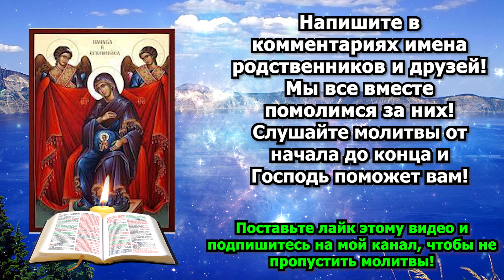ВЕДЬМА ПОЛУЧИТ СПОЛНА ЗА КОЛДОВСТВО! Молитва ✞ Православие ✞ Евангелие Дня!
На нашем канале вы можете слушать утренние молитвы, вечерние молитвы, евангелие дня и проповеди, которые помогут вам приблизиться к Богу и укрепить вашу веру.
Нажимая на "Мне нравится" и "Рассказать друзьям", вы помогаете распространению Православие Слова Божьего, что может помочь и другим людям найти свой путь к Богу. Спаси Господь наш Бог!
На некоторых видео на нашем канале присутствует Иисус Христос и чудотворная икона. Кроме того, мы стараемся сделать молитвы доступными для всех, поэтому в некоторых видео текст молитвы будет отображаться на экране. Вы можете читать молитвы и переписывать их в свой молитвослов, чтобы они всегда были у вас под рукой.

На нашем православном канале каждая молитва ОЧЕНЬ СИЛЬНАЯ. Мы постоянно добавляем новые видео с утренними и вечерними молитвами, акафистами, псалмами, божественной литургией, церковными песнопениями, христианскими песнями, богослужением, духовными наставлениями, проповедями на ночь, церковью, троица, старцами, евангелием дня, библией, пророчествами, религией, верой, ангелами и церковными проповедями.

Мы надеемся, что наш канал поможет вам укрепить вашу веру и приблизиться к Богу. Храни Вас БОГ СПАС ГОСПОДЬ НАШ !!!